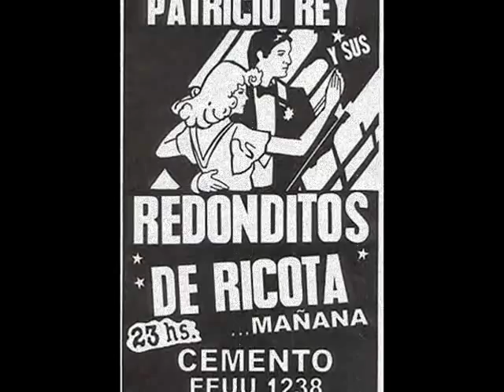Los Redondos - Criminal Mambo ( Con Luca - Cemento 23/5/1987)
Cemento 23/05/1987 MILITANCIA RICOTERA Facebook